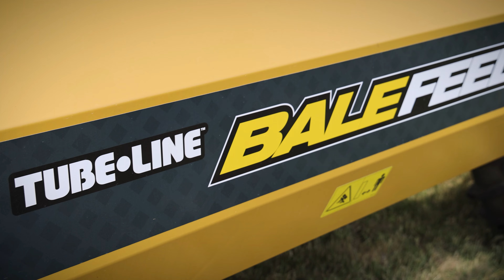Tubeline - BF8000 Bale Processer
The BF8000 SL is the newest Bale Feeder offering from Tubeline Manufacturing. Designed to feed out round bales up to 6’ the BF8000 SL can handle bales up to 2500 lbs.

The BF8000SL is equipped with a hydraulic loading arm to place the bale on the table as well as carry a second bale to field.

Once placed on the table, the apron chain rotates the bale as the drums retractable fingers unravel the bale. As you approach the core the table can be tilted to increase contact between the bale and the drum to ensure the entire bale is fed out.